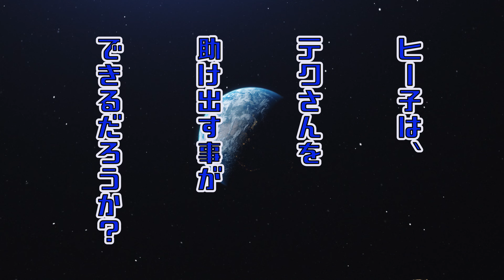【ショートドラマ】宇宙人テクさん第５６話 牢屋のテクさん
久しぶりのテクさんです。
そういえばテクさんは連行されました。
そもそもテクさんは宝石に目がくらみました。
なんとなくテクさんは騙されました。
だからテクさんはお金に目がありませんでした。
それで、今、こうなりました。

そうです。テクさんは今、宇宙の果てにいます。

そんな「宇宙人テクさん」のTwitterもあったりします。
たまに呟くこともあるでしょう。
そちらもよろしくお願いします。

※今までの宇宙人テクさんはコチラ

※アラカルトはコチラ

※メイキングはコチラ